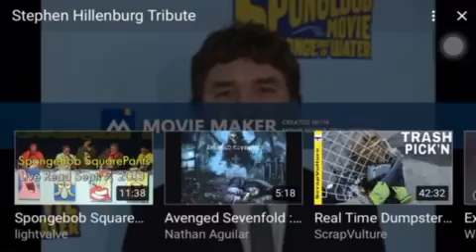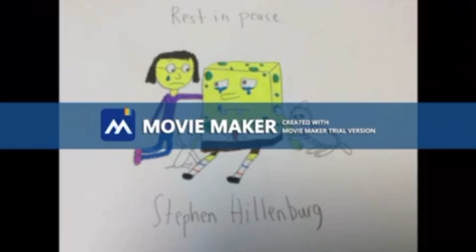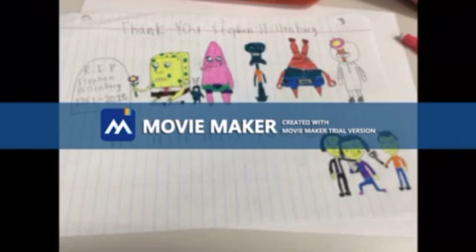RIP SPONGBOB!! NOT MY VIDEO!!! I TAKE NO CREDIT!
(“RYAN”) is my actor he Acts videos out for us.

(“JIM”)/(“Carlos”)/(“cerk”)
is the garbage truck drivers their dump garbage cans in my city where I film them!

(“Zxyler ”) (“Ryan”)are  the main people  you will probably see in this channel. You will probably see different people as well through this channel! I will film me putting out Polly carts on Monday the day before trash day or on Tuesday afternoon when I move the carts back to houses.

(“Kids”) I am friends with a lot of kids and I’m friends with there parents. You might see atlest one kid in one of my videos every week month, that don’t mean their my actors that MEANS I’m friends with them and I get kids asking me all the time can I be in your videos and I will say yes you can be in one.

Youtube teamvacgamer

535 Main St, Lahoma, OK 73754